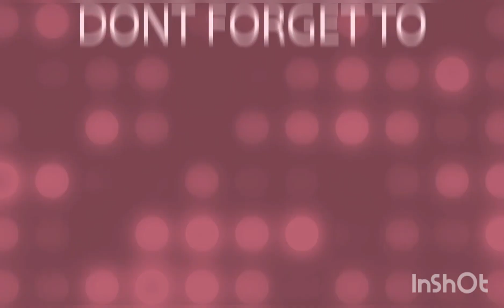Magpapakain ako sa makukulit namin na pusa